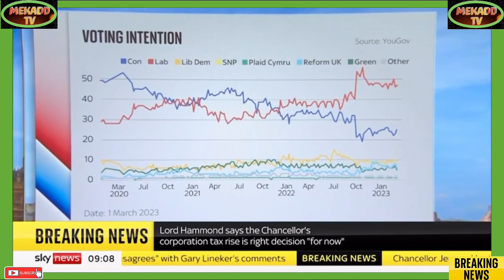RISE IN TAXES IS THE RIGHT THING TO BE DONE BY THE CURRENT UK CHANCELLOR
Breaking Political News RISE IN TAXES IS THE RIGHT THING TO BE DONE BY THE CURRENT UK CHANCELLOR